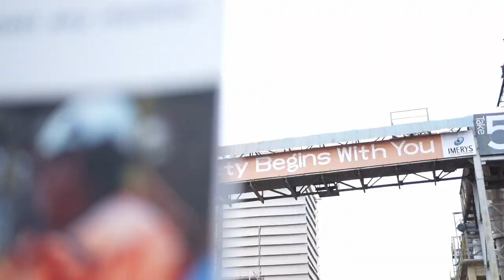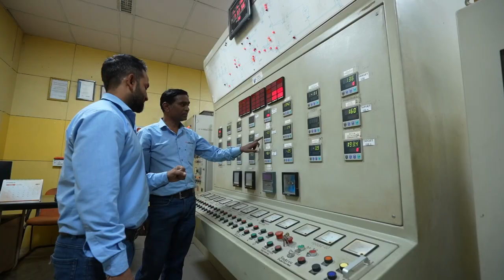Discover our site Katni Refractory, in India!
The plant has been operating since 1913. Its total production capacity amounts to 120,000 tons per year of refractory products, serving over 3,000 customers in over 15 industries.

Social responsibility is at the core of our operations in Katni.